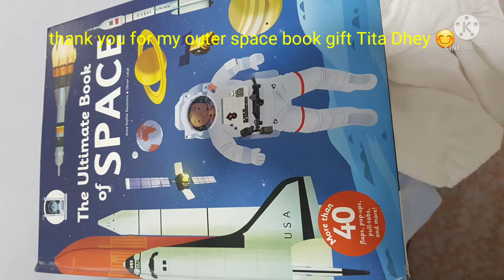Dion Nathaniel : 5th birthday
Dion Nathaniel's 5th bday
also that day we moved in the front apartment, a bit rush of preparation for his bday but we was able to make his bday fun and he love it 😊